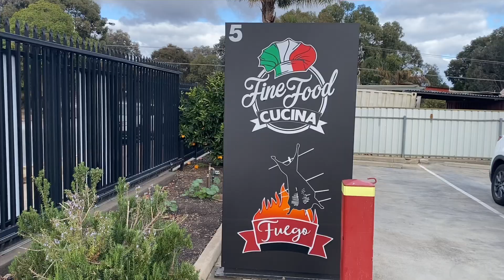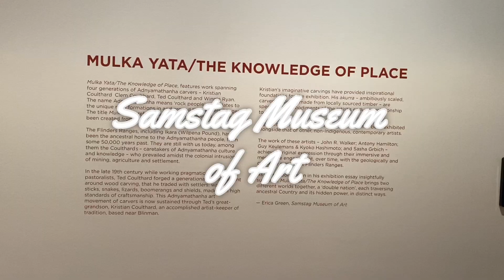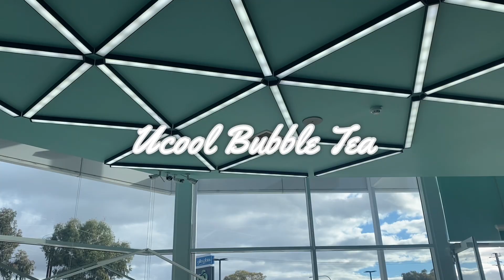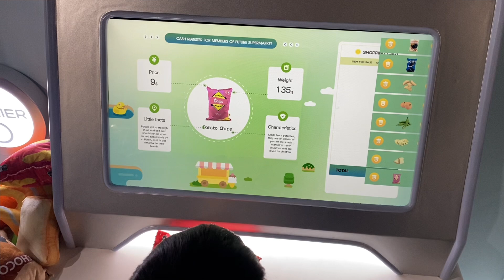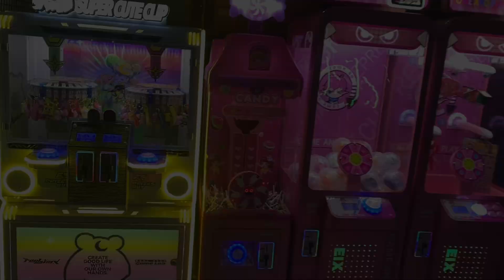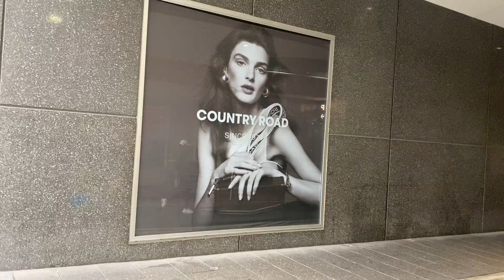Adelaide Life | try out new cafe and bakeries, Best Anchovies Zeppole, indoor playgrounds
📌 About this Channel:
I’m Ing, an Adelaide-based mom who loves to explore the best food and lifestyle spots around the Adelaide.

🎥 In this vlog, I went to hidden Italian cafe, one if the oldest yet the best dessert in Adelaide and many popular cafes and bakeries.

I brought children both indoor play cafes and outdoor playgrounds. We also have an amazing experience watching Disney in Ice at Entertainment Centre.

EAT

FINE FOOD CUCINA NEWTON
EGGLESS DESSERT CAFE GOODWOOD
LIPSTON ST COLLECTIVE PORT ADELAIDE
THE BANKSIA TREE CAFE PORT ADELAIDE
30 ACRES NORWOOD
UCOOL BUBBLE TEA GILLES PLAIN
PANINI BROTHERS NEWTON
CHEF DONG ST. PETERS
GONGCHA RUNDLE MALL
TELI ORIGNAL BAKERY FORESTVILLE
BUTTER & TOAST NORTH ADELAIDE

PLAY

SEA STARS PLAY CAFE MAWSON LAKES
LOLLIPOP PLAYLAND CROYDON
WACKY WAREHOUSE PLAY CAFE NEWTON
HART’S MILL PLAYGROUND PORT ADELAIDE
PATTA AVENUE PLAYGROUND LIGHTSVIEW
SAMTAG MUSEUM UNISA
MYER RUNDLE MALL

MUSIC 🎶 🎼🎵

Good Morning Café Jazz by Sleep Volume

Warm Smiles - premium music odyssey

Soulful summer - premium music odyssey

Morning Jazz Bossa Nova Podcast Coffee by Denis-Pavlov-Music

A sip of coffee to relieve stress by Katzen_Tupas

Vlog - Lofi Chill Hip Hop Urban Lifestyle Travel and Coffee by Sound Gallery By Dmitry Taras